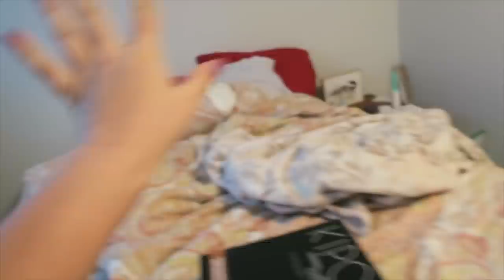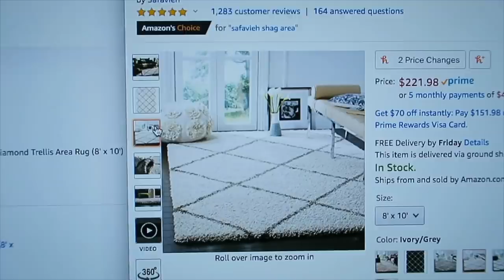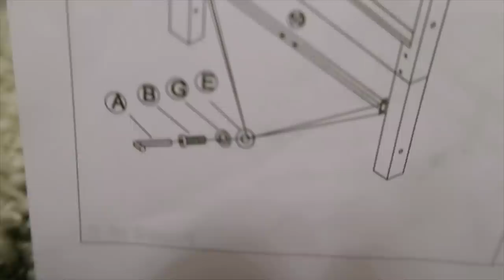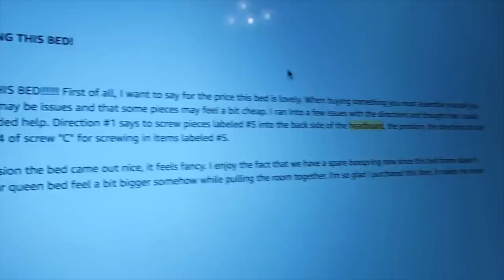MOVING VLOG + Taylor Swift Merch Unboxing!!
YAY such a big month! Hope you enjoy this moving vlog/ merch unboxing :)
►FOLLOW ME◄

💋💋Taylor Swift Favorite Lipsticks 💋💋
Kat Von D Liquid Lipstick - DOUBLE DARE
MAC Retro Matter Liquid Lipstick - BACK IN VOGUE

💄MAKEUP I USED IN THIS VIDEO💄

Highlighter - Illuminate Palette from Sephora
Bronzer - Hoola Bronzer Powder
Mascara - Benefit Roller Lash
Concealer- Tarte Shape Tape
EyeShadow - Urban Decay Naked Heat Palette
Eye Shadow Primer - Urban Decay Primer Potion
💋Lips - CoverGirl Colorlicious Lipstick (Darling Kiss 395)